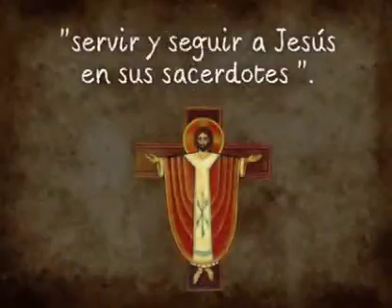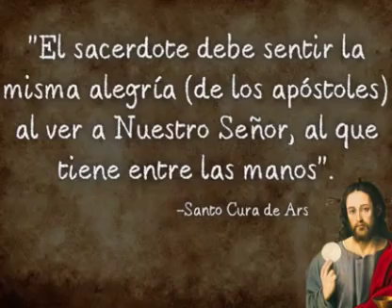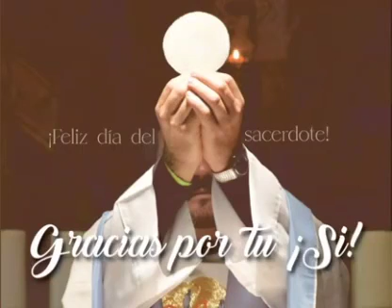Fiesta de Jesucristo Sumo y Eterno Sacerdote - SGCS